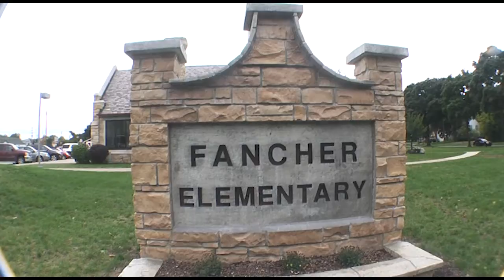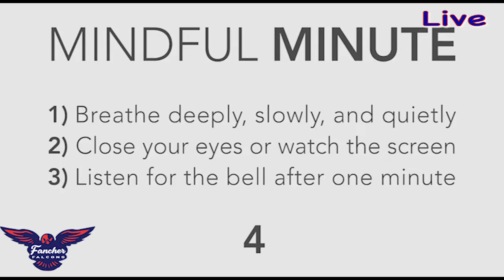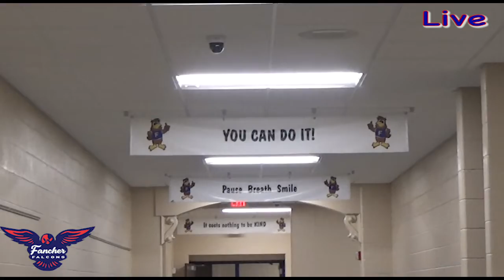8-26-19 Fancher School News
School News